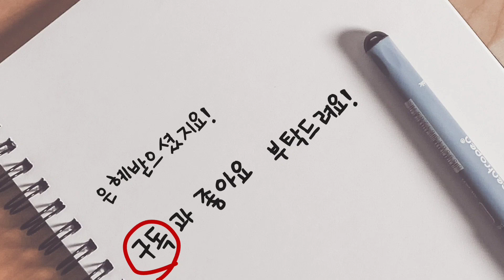(Thanksliving - 조용기 목사님의 명설교 큰은혜 ''새해는 참으로 행복합시다 Happy new year indeed") 매일 아침7시 유튜브방송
(Thanksliving - 조용기 목사님의 명설교 큰은혜 '새해는 참으로 행복합시다 Happy new year indeed')

(기업)
 창업,재창업/온오프라인 마케팅/SNS마케팅/유통전략/상권분석
(교계)
(저서)
(경력)
 300여 업체/종교단체 컨설팅 및 강의
(소속)
(종교)
 여의도순복음교회 장로
(온라인 채널)